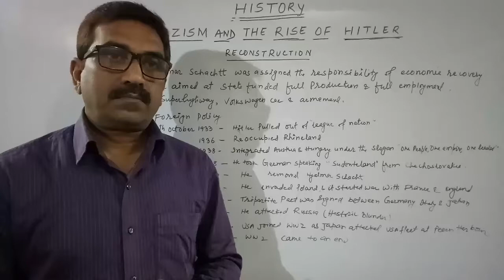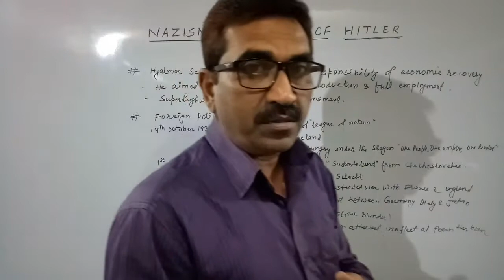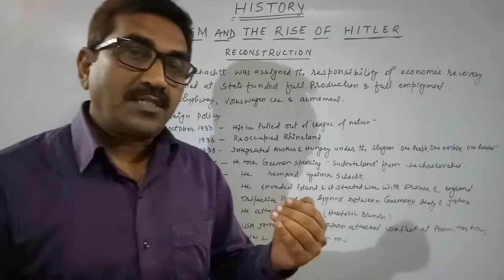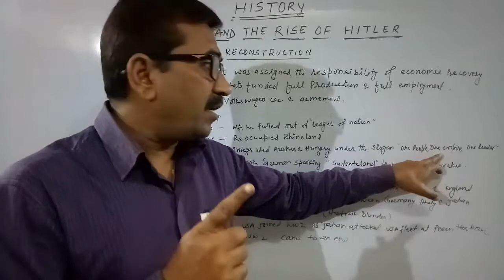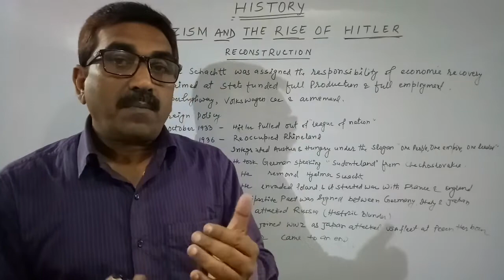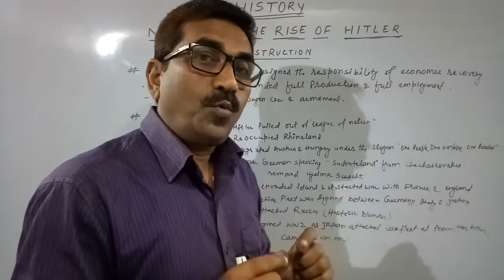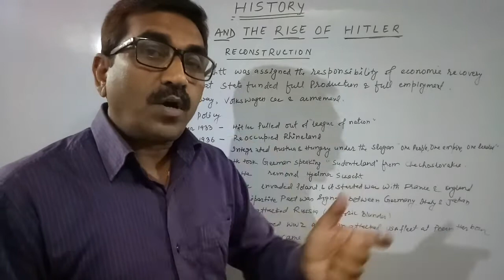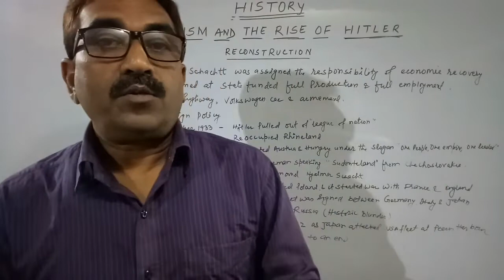CLASS 9 HISTORY CHAPTER 3 ( NAZISM AND THE RISE OF HITLER) PART 8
Reconstruction (internal and external policy of Hitler)